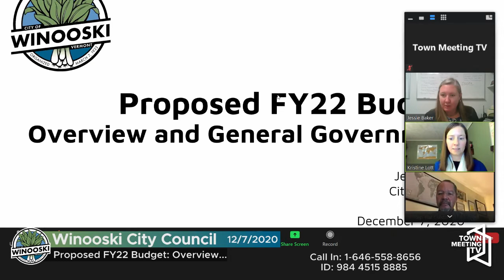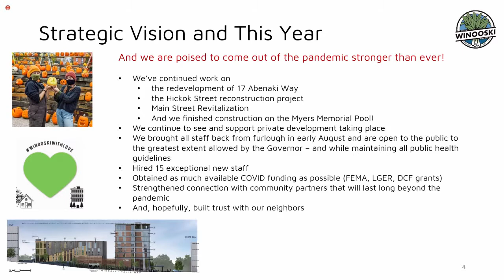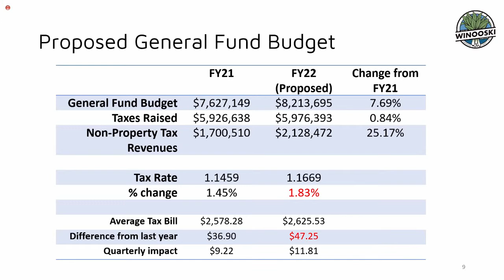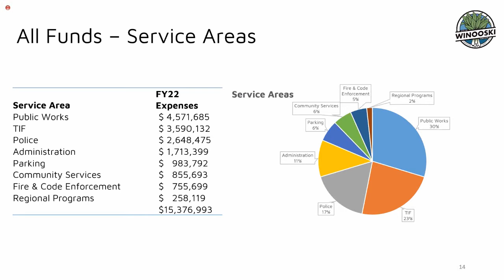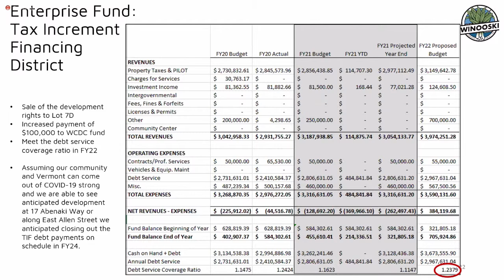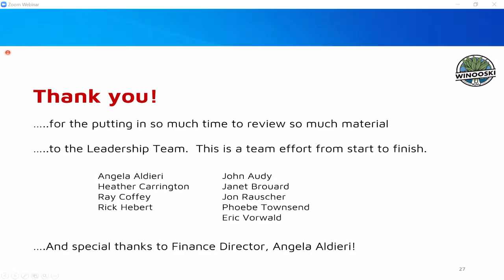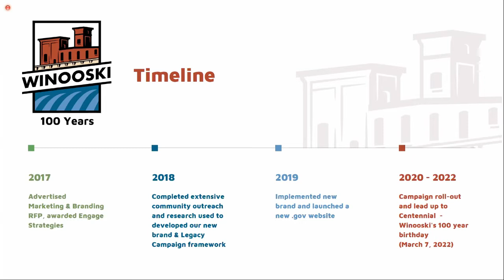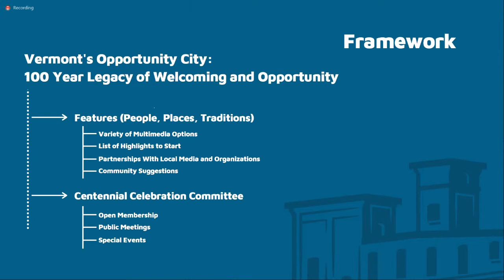12/7/2020 - Winooski City Council